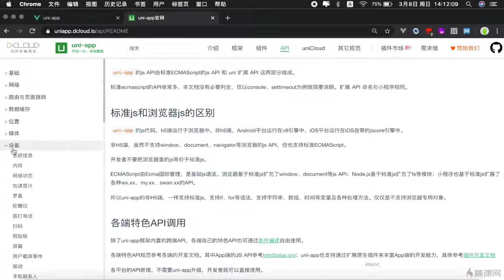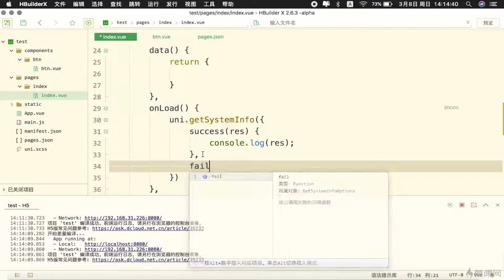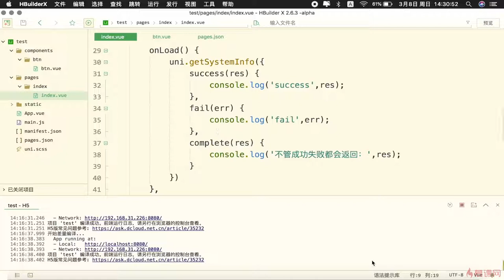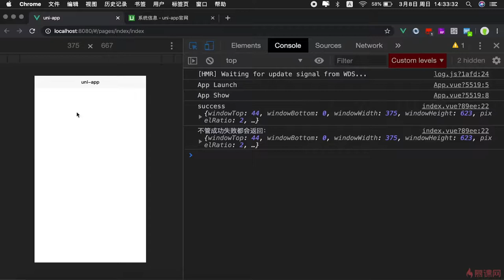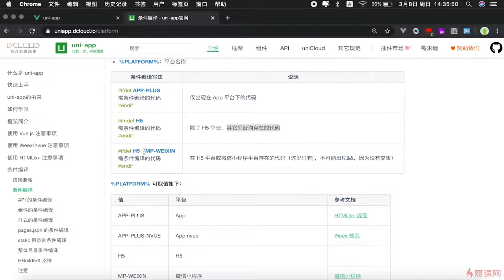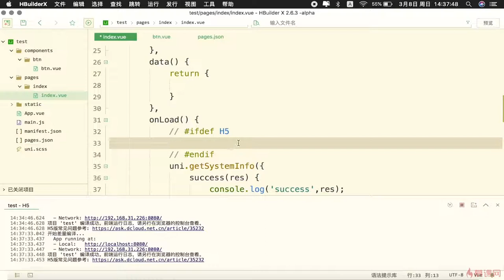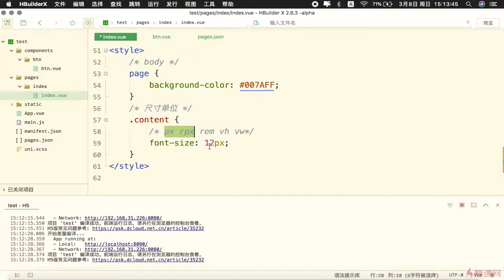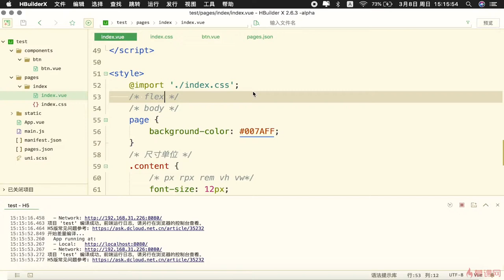2.10 语法速通-api与条件编译｜uni-app 语法基础｜uni-app & uniCloud 从零入门开发《IT技术资讯类跨端应用》项目实战